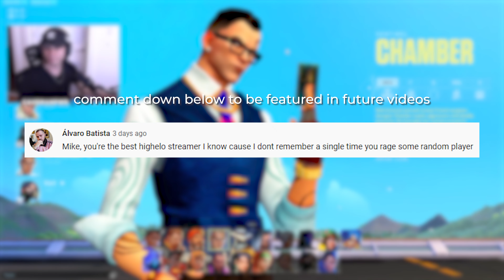“This is why you don’t talk ****”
These RADIANT VALORANT highlights are taken from my live stream!  Watch how a Radiant/Top 500 carries with Chamber OP and the most broken teleport and trip setups.